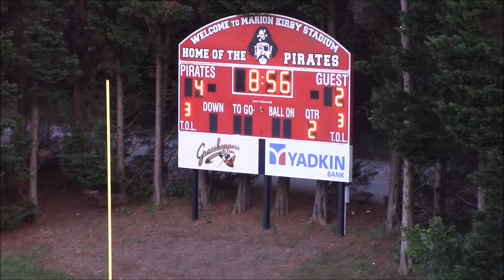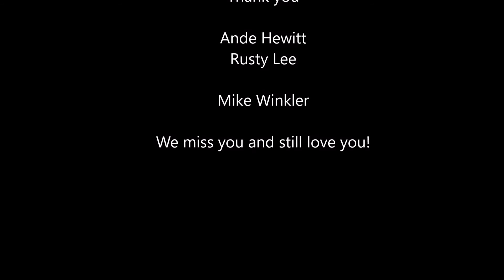Page Men's Alumni Game 2017